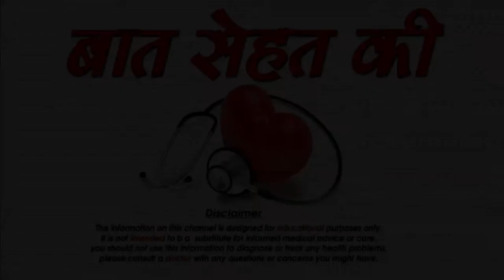why husband cheat on their wife